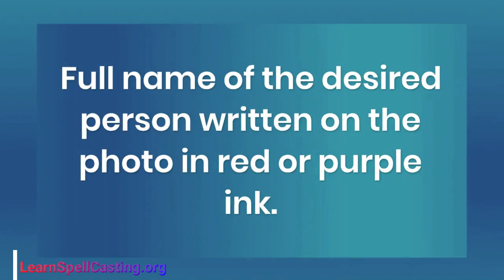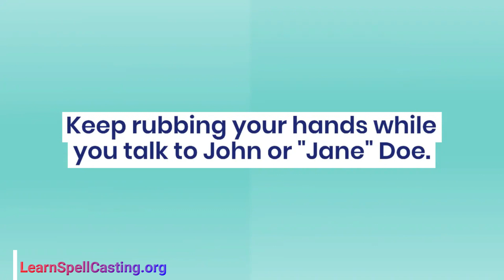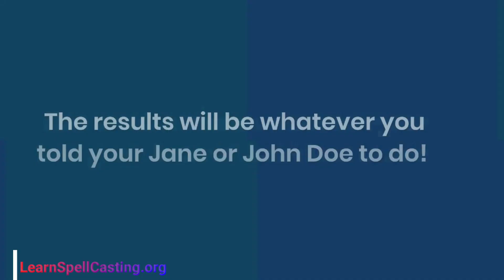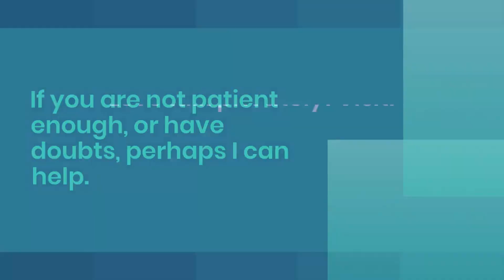Spell to Make Them Miss You by LearnSpellCasting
A spell to make them miss you by LearnSpellCasting.org - Need to discuss your situation privately? today.